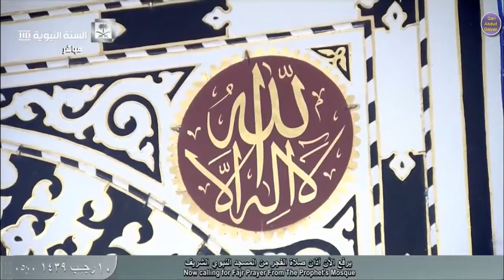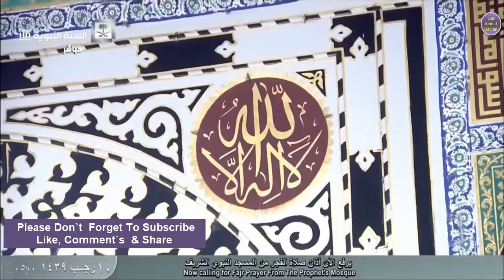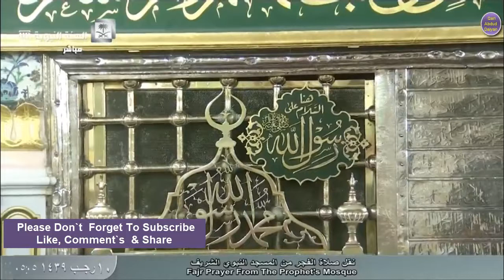27 March 2018 Fajr Azan Masjid An-nabawi أذان صلاة الفجر من المسجد النبوي الشريف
⬆⬆⬆براہ مہربانی میرا چینل سبسکرائب کریں⬆⬆⬆